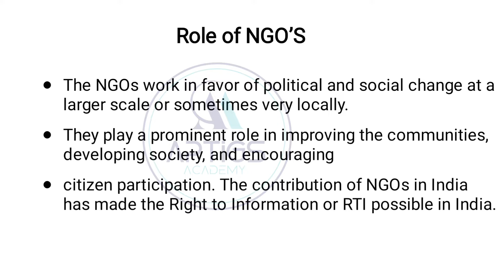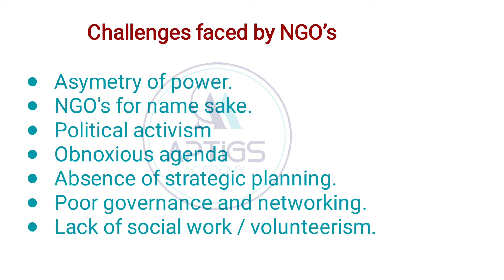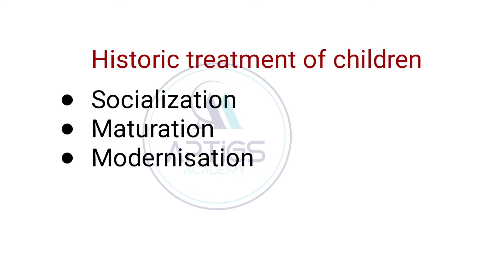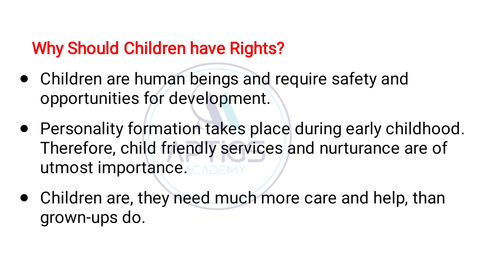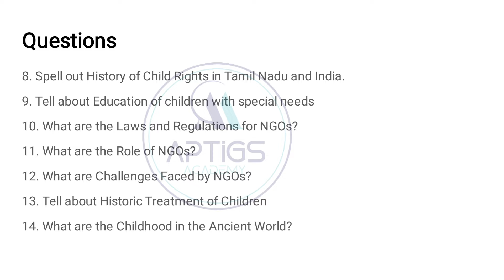B.Ed SEM 2 - CHILD RIGHTS & PROTECTION UNIT - 1 CLASS 3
TNTEU B.Ed second sem Child Rights and Protection
Unit 1